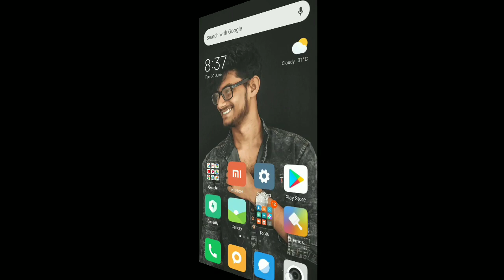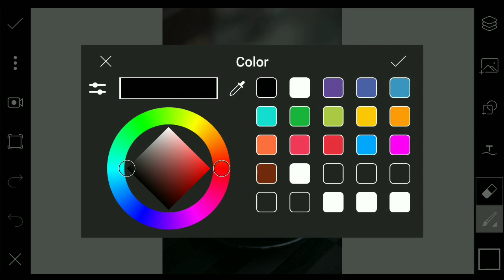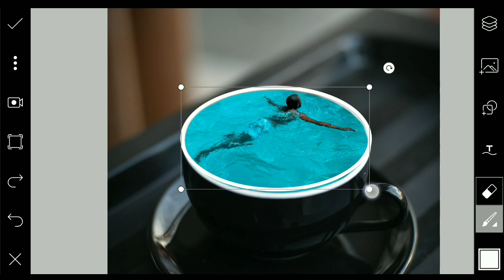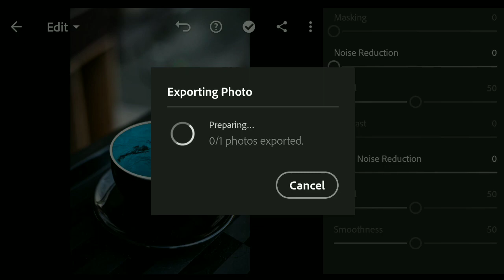How To Do Miniature Editing || PicsArt Tutorial || HK EDITZ🔥🔥🔥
How to edit miniature photos using PicsArt application in mobile device
Watch full vedio and follow each steps

THANK YOU.